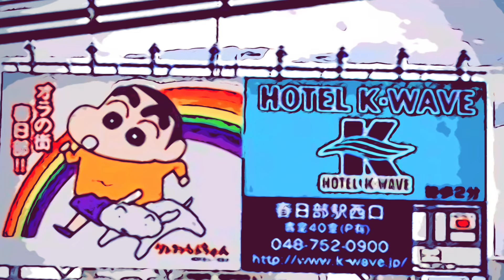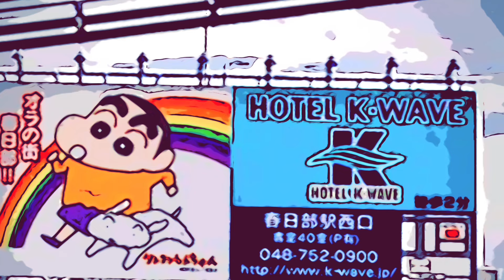地元の唄 Remix TKda黒ぶち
ダウンロードリンク

Verse
埼玉 春日部 ここ原点だ
エンタテイメントがあんまねえベッドタウン
駄菓子屋のおでん すげえ贅沢
A1レコードには Maden Voyarge

陸橋から見る富士山 遠くだ
粕小の校庭 夢みたホームラン
ベースからバースを蹴ってる 勝負だ
あの頃から泥だらけ フォース1

住宅街の中 あったクラブ
春日部ING そこで初のライブ
デイリー前 ロビ地下 回すマイク
硬くライムした ハーツが目を赤く細工

外で勝負？余計な苦労に勘ぐり
不安とワクワクの中央林間行き
東京の地下から持ち帰った土産
親が言ういらねえ マジめにやれ

就職 避け New York Flyし
1年後にはスーツ 社会人
ないさ かけがえ ただし金がねえ
給料なら ビート スタジオ 変えたぜ

眠る町  街灯を見る
世間で言う “普通”っていう 外套を着る
それが ここで生きる 安心感
感じな どうなりたいか？ 肝心だ

今俺 家戻る 登り電車
おばあちゃんに線香あげに ここ来てんだ
カズヤと一服 帰り道
改札変われど 変わらん友達

生まれた 故郷 永遠の価値
飯は？大空 油そばもあり
オトナ帝国だとしても 他とかいい
駅前に立って見る オラの街